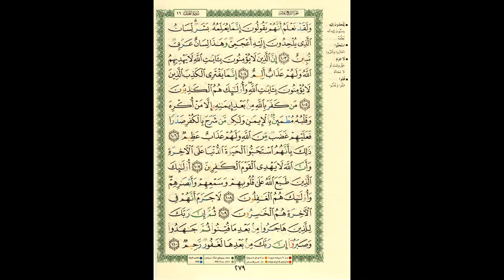AL'QURAAN. AAJ KA INAAM. 7.11.17.